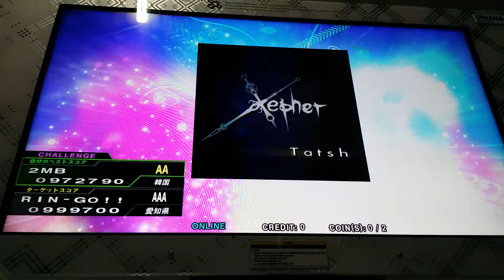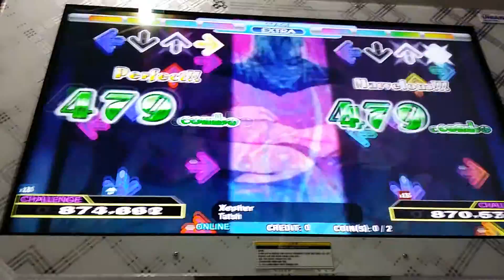[DDR 2014] Xepher (Challenge 15)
me on the right
[DDR 2014] Xepher (Challenge)